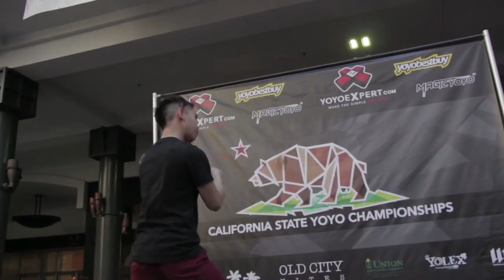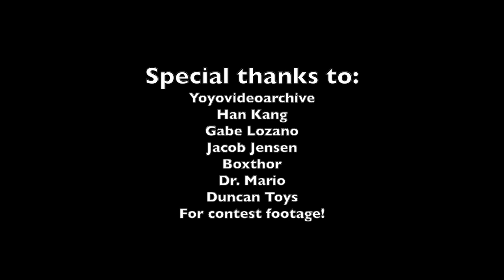Top 10 Countdown: The CRAZIEST/HARDEST yoyo tricks EVER landed on stage!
What are the craziest tricks that have ever been landed on the yoyo contest stage? This list may be just it! Will your fave make it into the top 10?

Huge thanks to:
Yoyovideoarchive
Han Kang
Gabe Lozano
Jacob Jensen
Boxthor
Dr. Mario
Duncan Toys,